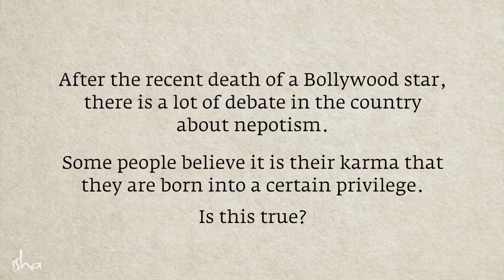Can Nepotism Drive Someone to Suicide?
Sadhguru answers a question about Sushant Singh Rajput's suicide and the nepotism debate that it has sparked in the nation.